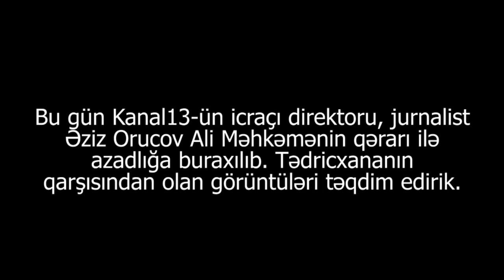"Həbsxana işçisi deyəndə ki, azadlığa çıxırsan elə bildim mənimlə zarafat edir"-Əziz Orucov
Kanal13-ün icraçı direktoru, jurnalist Əziz Orucov bu gün 14 saylı cəza çəkmə müəssəsindən şərti azadlığa buraxılıb.
Əziz Orucov bildirdi ki, azadlığa çıxmasını həbsxananın tibbi müayinə yerində xəbər alıb. Material üçün Meydan.TV-yə təşəkkür edirik!